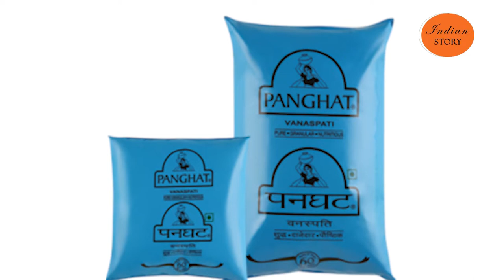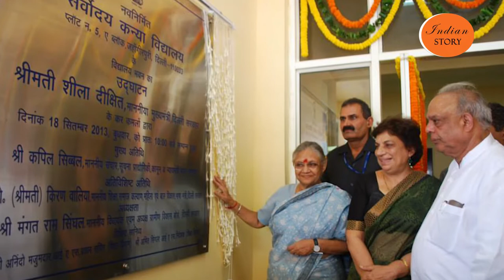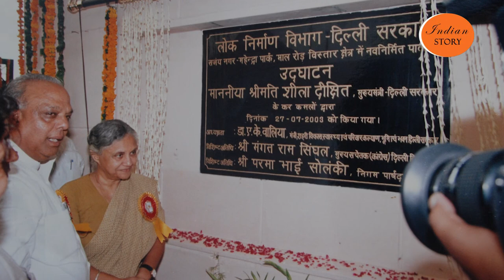INDIAN STORY MANGAT RAM SINGHAL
WATCH INDIAN STORY WITH MANGAT RAM SINGHAL , SENIOR LEADER CONGRESS , NEW DELHI